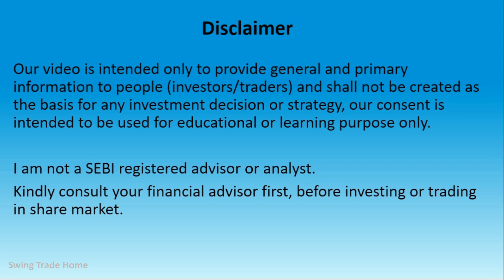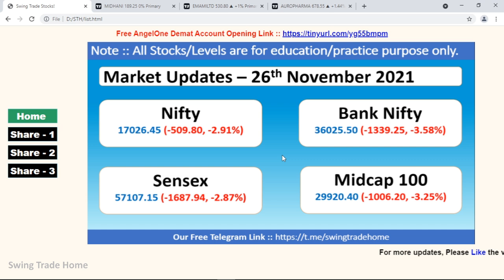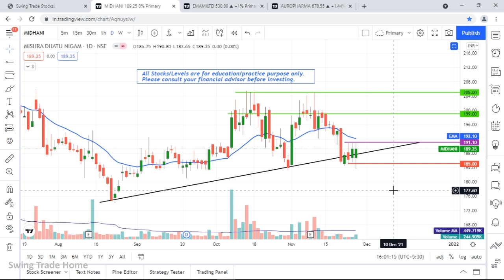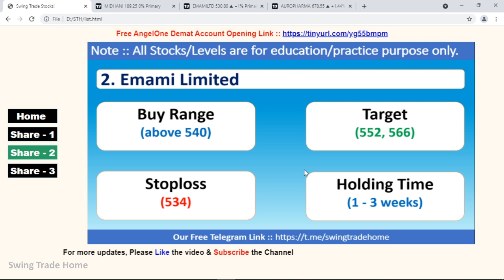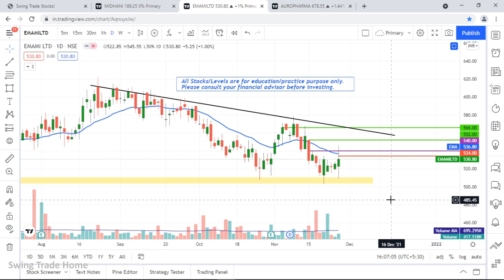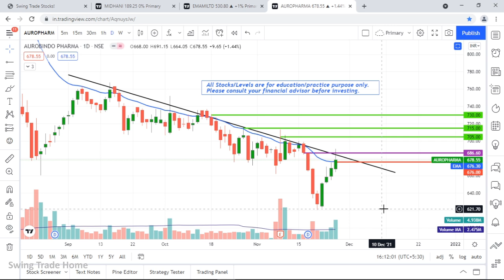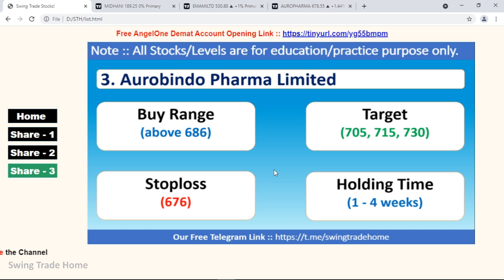Swing trade stocks for next week | Breakout stocks for next week | Swing trade stock for 29 Nov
This video contains list of few swing trade stocks with their details analysis for learning and practice purpose.

or

We will also give answers of your shares related query for lifetime.